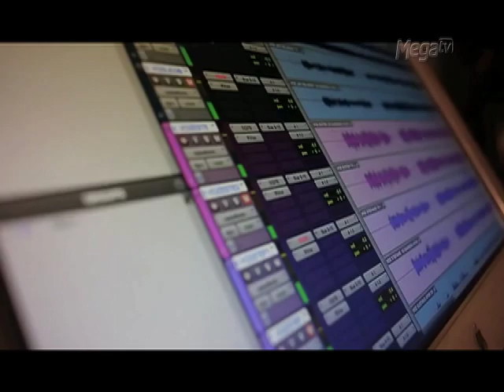Looks Kids no Universo da Moda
Max e a jornalista Monica Rentroia, do blog “A Casa do Pedrinho”, falam sobre a moda feita para os pequeninos. Afinal, eles podem ser crianças, mas entendem de estilo tanto quanto os adultos. Confira também os depoimentos dos artistas mirins do Kids Festival sobre moda e estilo.

Na virada de quarta para quinta à meia-noite! E com reprise aos domingos às 21h00!

Fique atento e confira pelos canais: 16 UHF / 23 NET / 20 VIVO TV ou 22 da TV Alphaville